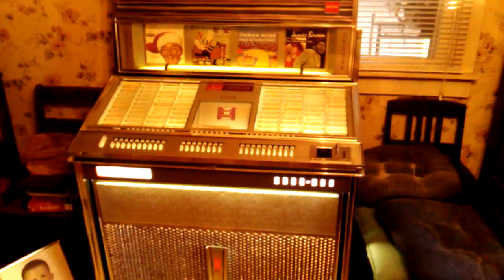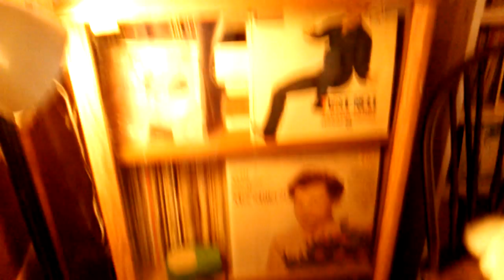Rudy Atwood - Singspiration Piano Solo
Enjoy a quick tour of the phonograph studio